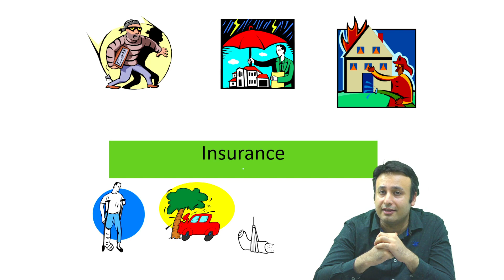Is it so easy to fool insurance company ??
We all take Insurance...but is it worth it ? Do I always get the money ??